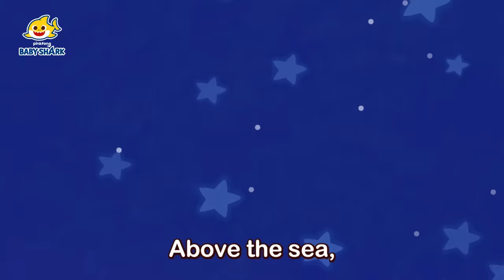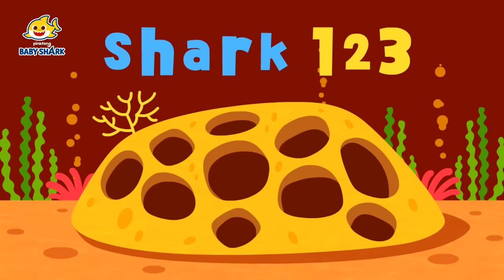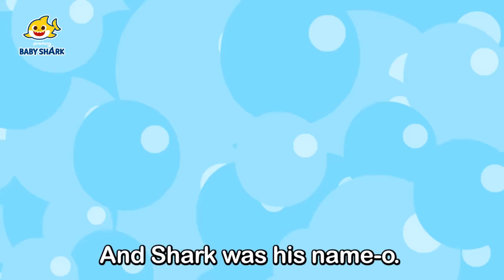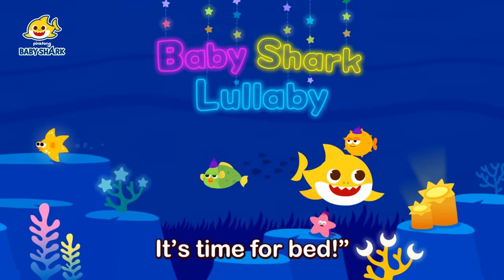Baby Shark Hiccup and more | +Compilation | Homeschooling with Baby Shark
✨❤️Watch your favorite Baby Shark videos at home❤️✨
You're watching, "Baby Shark Hiccup and more" a fun Baby Shark compilation presented by Baby Shark Official

Arranged by: Pinkfong, Eden Records, KizCastle